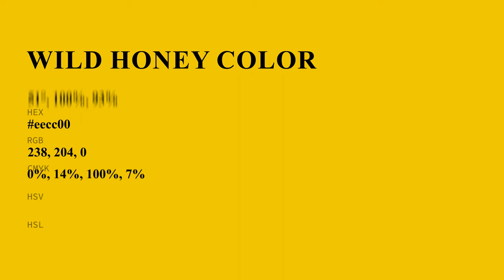Wild Honey color eecc00 hex color - Yellow color - Cool color eecc00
What color is Wild Honey ? eecc00 hex color - Yellow color - Cool color eecc00

Hex eecc00 Color Code is also known as Wild Honey color.

Hex eecc00 Color code in RGB color code model is created after adding 93.33% red color, 80.00% green color and 0.00% blue color.
Hex eecc00 Color code in CMYK color (process color) code model is generated after subtraction of 0% cyan, 14% magenta, 100% yellow and 6% black.